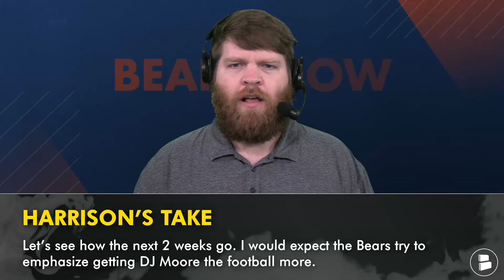Caleb Williams & DJ Moore Speak About Miscommunication + How Davante Adams Trade Rumors Impact Bears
Chicago Bears Now: Bears’ QB Caleb Williams and WR DJ Moore spoke to the media today about their miscommunication on a near-touchdown against the Rams in last week’s win. Caleb said he thought DJ was “going to stay vertical” after getting an inside release, but he went back to the outside. Moore acknowledged that and said “we got it fixed now.” Chat Sports host Harrison Graham gives his take on the Caleb-DJ miscommunication + discusses how the Davante Adams trade rumors impact Chicago.

Caleb Williams on his miscommunication with DJ Moore:
“I saw DJ go inside and I thought he was going to keep it more vertical, but he went more back out. So just not on the same page on that one. I wouldn’t say it’s somebody’s fault. We went to the sideline and let everything calm down. I’m frustrated, he’s frustrated. We both wanna go score. Let everything calm down and go talk to him afterward so we can get on the same page. So when it does happen again, we hit for a big one going into the half.”

DJ Moore on his perspective of the miscommunication with Caleb Williams:
“I said it was on me. I didn’t really know what he was thinking. I was thinking one thing, which was going back out, but we got it fixed now.”

DJ Moore 2024 Stats:
- 22 REC, 189 YDS, 1 TD, 8.6 AVG

Share today's Bears Now episode on Facebook!

Agree or disagree with Bears Now host Harrison Graham by commenting on today's video:
- Are you concerned about the Caleb-DJ connection? Type ‘Y’ for Yes or ‘N’ for No
- Predict! Where will Davante Adams get traded to?

Chicago Bears Offensive Starters:
- QB: Caleb Williams
- RB: D'Andre Swift
- WR: DJ Moore
- WR: Keenan Allen
- WR: Rome Odunze
- TE: Cole Kmet
- LT: Braxton Jones
- LG: Teven Jenkins
- C: Coleman Shelton
- RG: Matt Pryor
- RT: Darnell Wright

Other Chicago Bears content creators like Hoge & Jahns, CHGO Sports, David Kaplan, 670 The Score, NBC Sports Chicago, Swift Sports Network and others do a good job. Read Chicago Bears updates from them and others,

Love Da Bears? Like today's Bears Now episode 👍